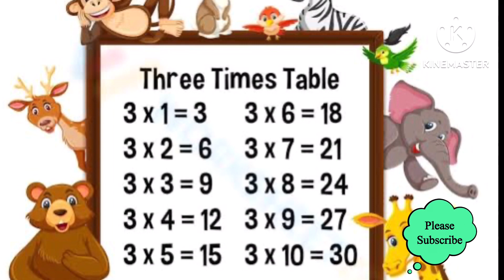Table of 3 || learn table of 3